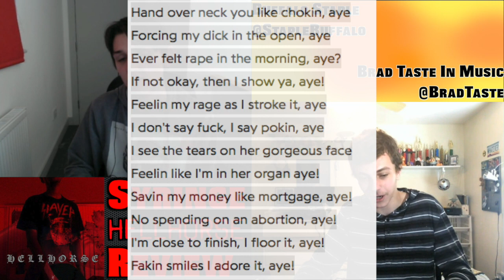WTF IS THIS ALBUM!? (Ft. Buffalo Staple) Syringe - Hellhorse REVIEW!!!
My and Buffalo Staple review this album by Syringe titled "HELLHORSE." It is a mixtape that came out in 2016 and we decided to tackle this satanic mosh pit of an album.

Brad's opinions:

watch/10

Favorite Tracks: New Metal, Mass Critical Error, Rocks in my Socks, Get it off me

Worst Track(s): Yikes, Cancer

Buffalo Staple's Opinions:

3 Best Tracks:
- Audacious
- Mass Critical Error
- XQV

3 Worst Tracks:
- Rocks in my Socks
- Cancer
- Fusion